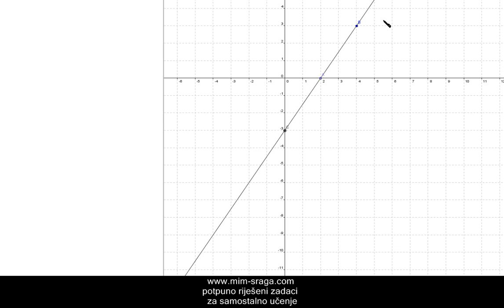jednadžba pravca - eksplicitni oblik, implicitni oblik , segmentni oblik,zbirka riješenih zadataka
graf linearne funkcije
jednadžba pravca
eksplicitni oblik
implicitni oblik
segmentni oblik
zbirka potpuno riješenih zadataka